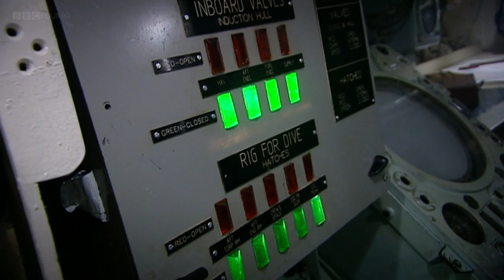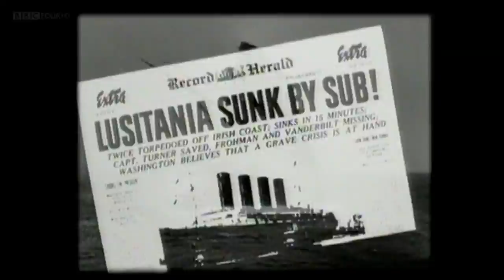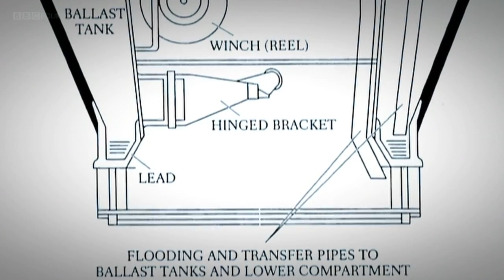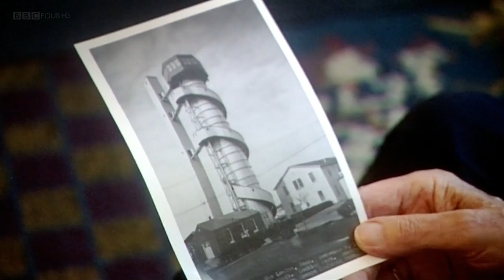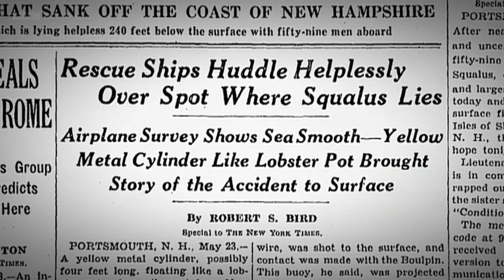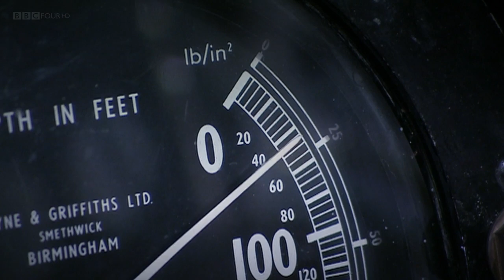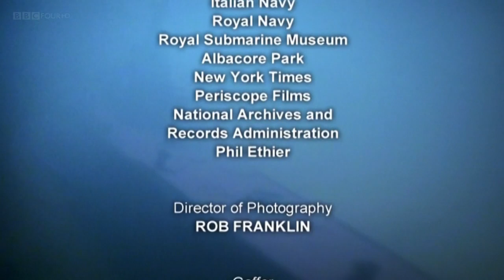BBC Voyages of Discovery 5of5 Hanging by a Thread 720p Documentary